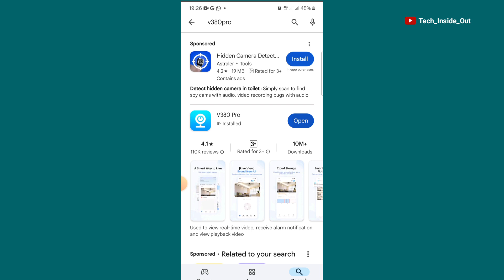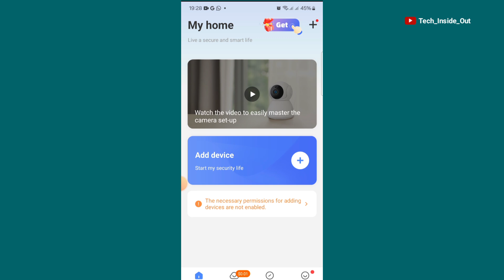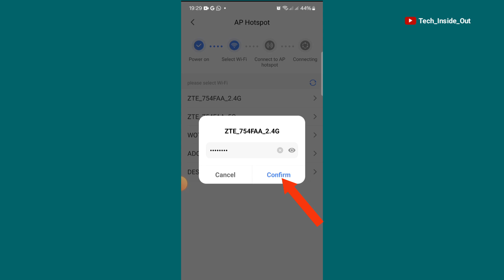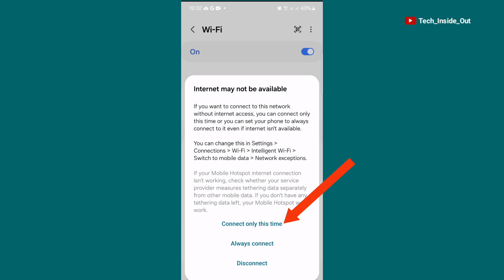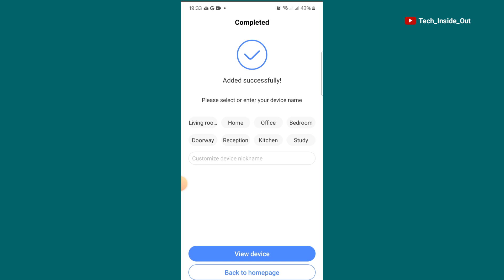How to view multiple panoramic/bulb cameras on a mobile phone at the same time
How to setup the view of multiple panoramic or bulb cameras on a mobile phone at the same time.
How to connect internet into bulb cameras to enable remote viewing.
Connect multiple bulb cameras to mobile phone.